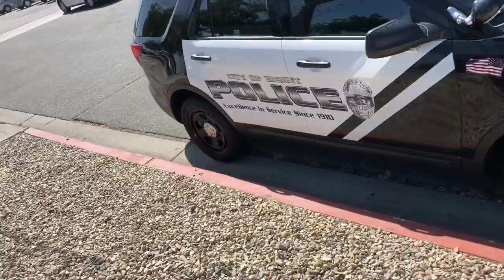Educating Law Enforcement and Public Employee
Two law enforcement officers park in the red zone. One public employee upset about being in public.